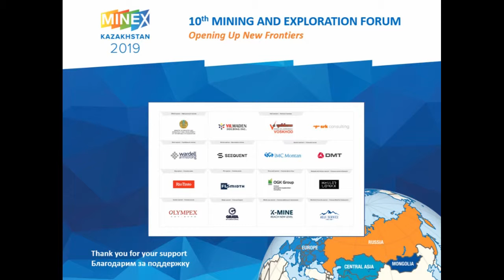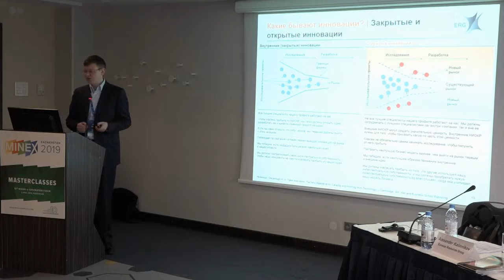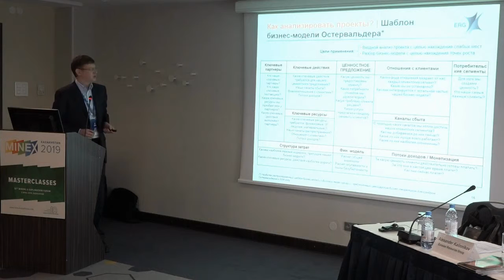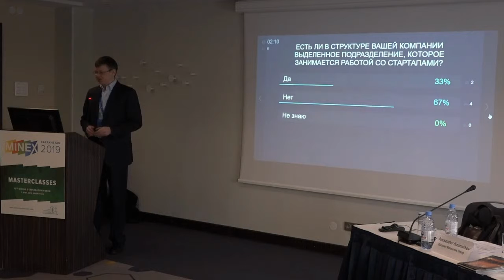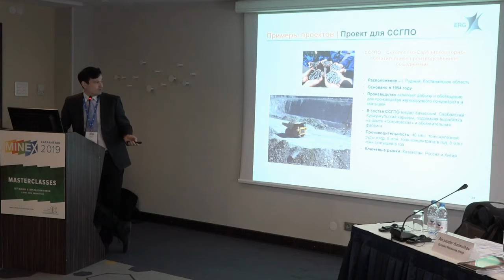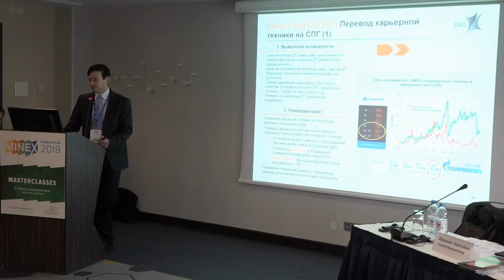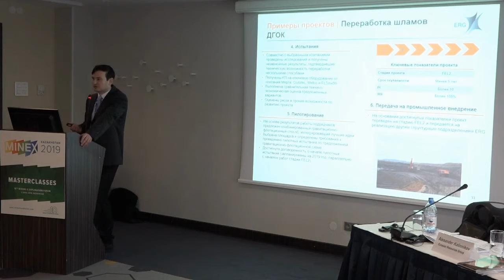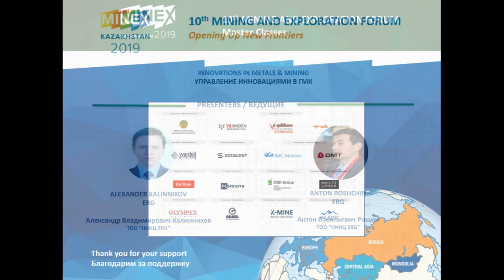Master class 1 - MINEX Kazakhstan 2019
Master class 1 - Innovations in Metals & Mining